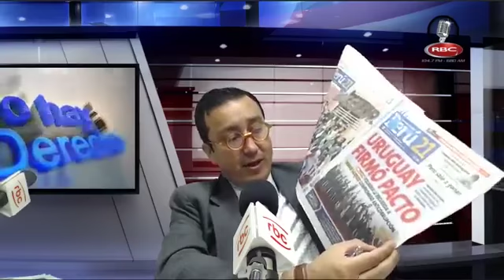Glatzer Tuesta - Editorial [20-11-2018]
[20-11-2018] Glatzer Tuesta, conductor de No Hay Derecho, expresa su opinión en el Editorial.